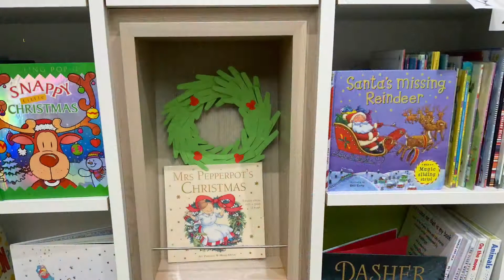Let’s Make a Christmas Wreath